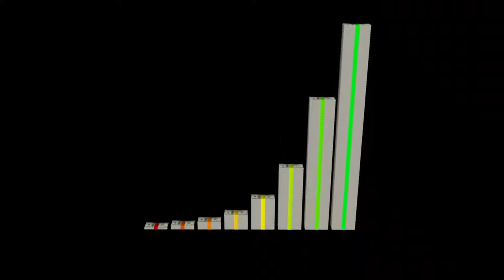FREE STOCK FOOTAGE -Dollars Money Bills Pile Business Bill Wealth